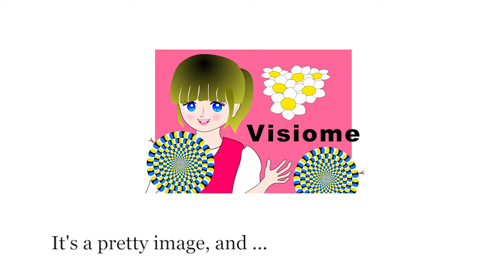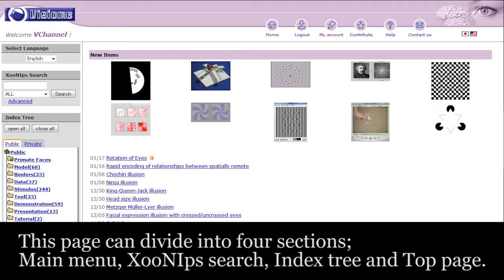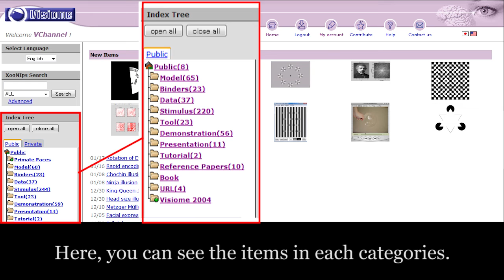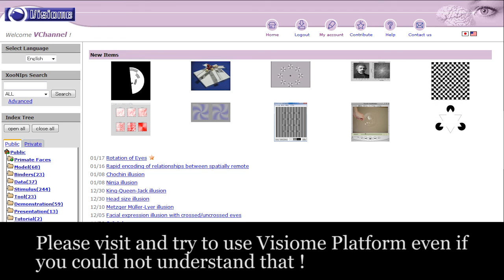What is Visiome Platform?